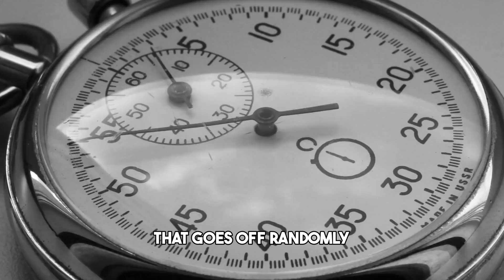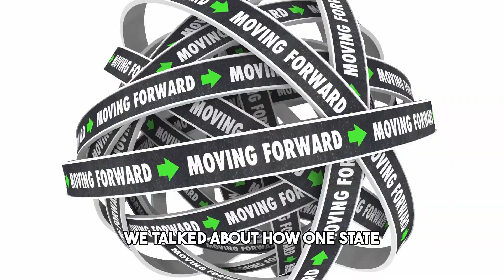NEUROSCIENTIST: instantly increase LEARNING SPEED x20 [BRAIN HACK]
Super simple yet extremely effective way to learn anything 20 times faster.
Everyone should know this.